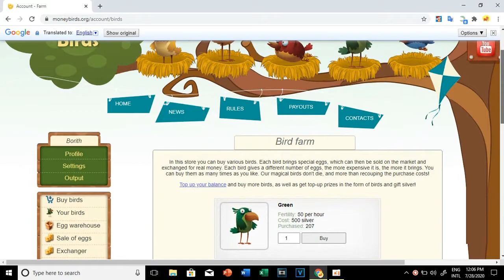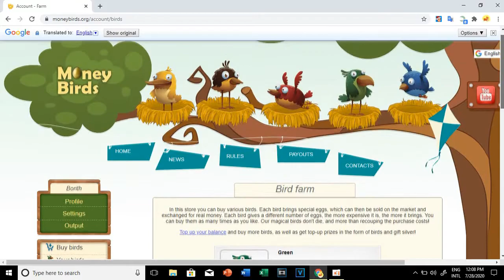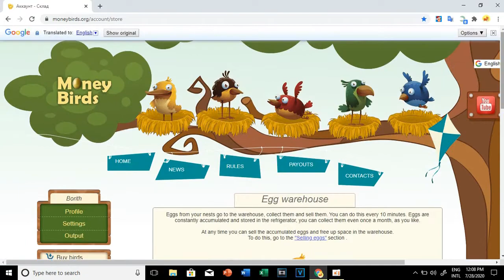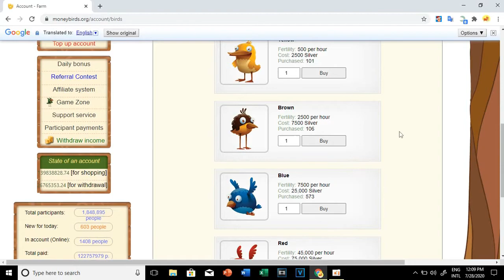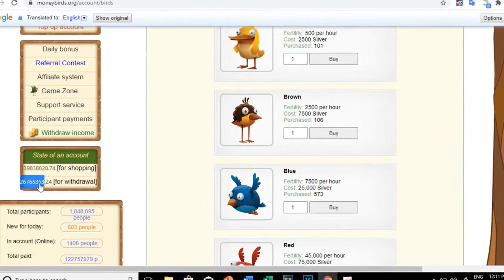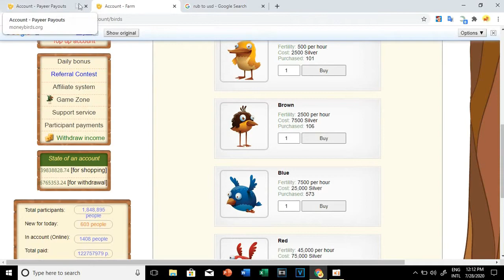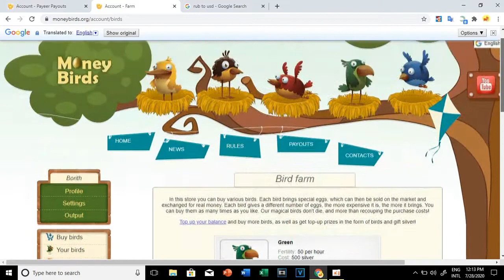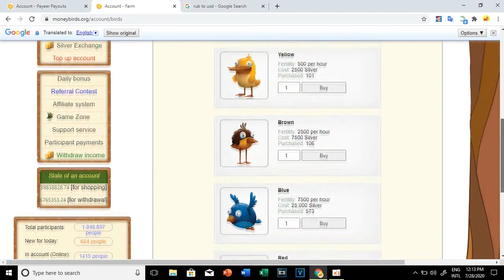រកលុយជាមួយ Money Birds, Make Money on Money birds 2020 ByTeam Vlogger kh